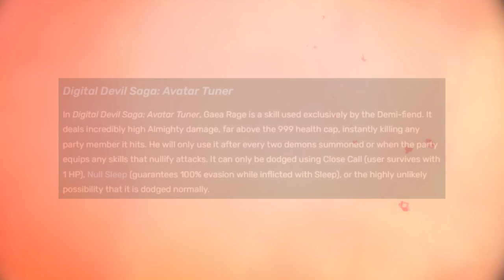Demifiend SMT DDS bossfight be like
Uh uh you blocked Demifiend 2 times in a row
It would be a shame if
GAEA RAGE
Also applies for SMT V because of course it does